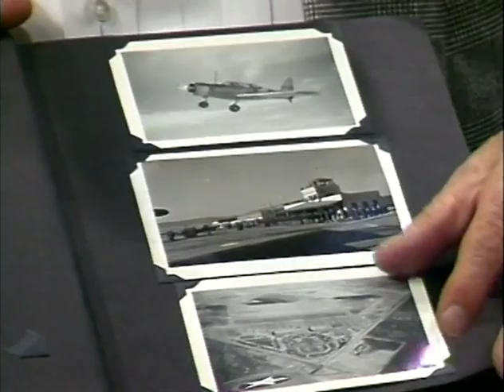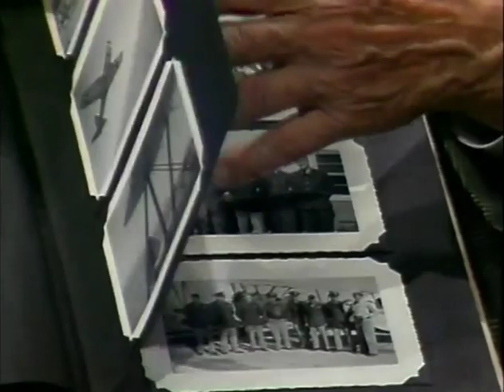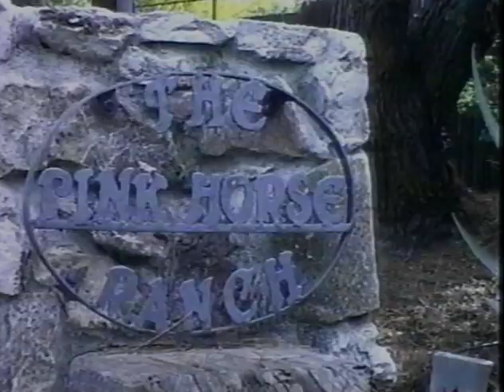Los Altos History Show #22 The Pink Horse Ranch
Famed local architect discusses his life, career and viewpoints on architecture. Included is a video tour of his home and surrounding land. Topics: rerouting a creek illegally and apologizing later.

Host: Catherine Byers-White
Guest: Wendell Roscoe